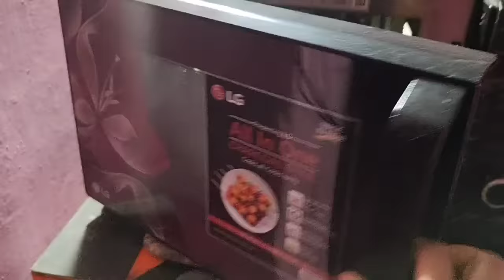फिर से आया रात को 2.5kg का बड़ा केक Order || Cakes चुटकी में बनती हैं ||बहत जल्दी में बनाना पड़ता है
your quarries
How to make cake design
how to make cake design with nozzle
how to make cake at home
How to make birthday cake easy
Birthday cake